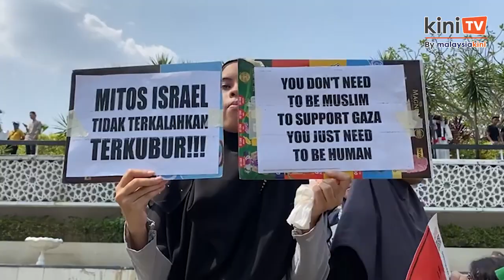Govt, opposition leaders join rally in solidarity with Gaza at Masjid Negara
Leaders of parties in the government as well as the opposition joined a rally to express solidarity with the people of Palestine at Masjid Negara today.

Among the leaders present were former prime minister Dr Mahathir Mohamad, Amanah president Mohamad Sabu, PKR Youth chief Adam Adli, Bersatu president Muhyiddin Yassin and PAS deputy president Tuan Ibrahim Tuan Man.

Thousands showed up for the rally which was held after Friday prayers outside the mosque.